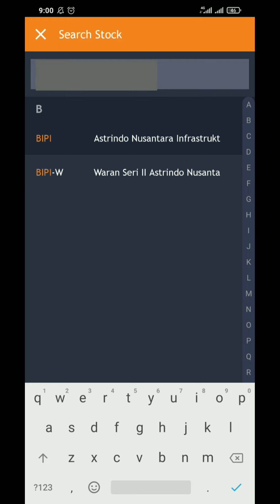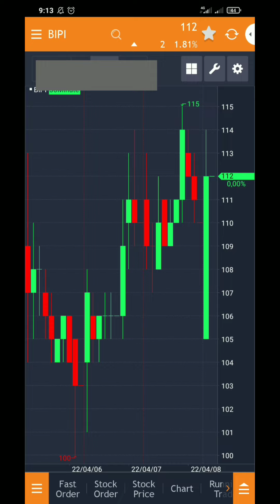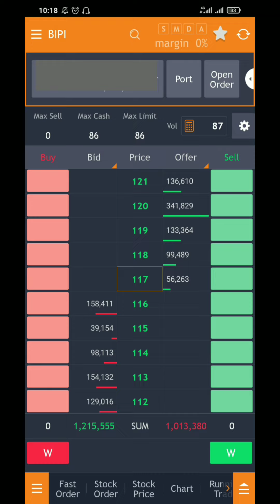Tehnik Trading Saham Tek-tok Cuan Bungkus (LIVE)‼️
scalping saham dengan metode open=low,bid offer/tape reading